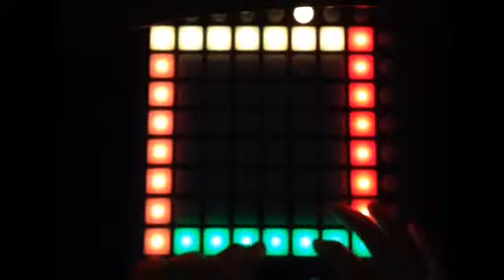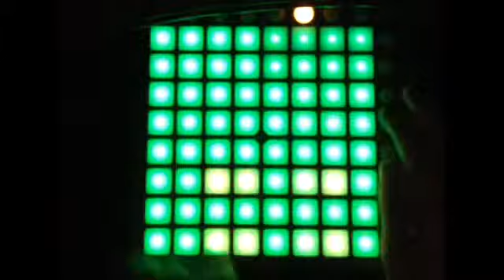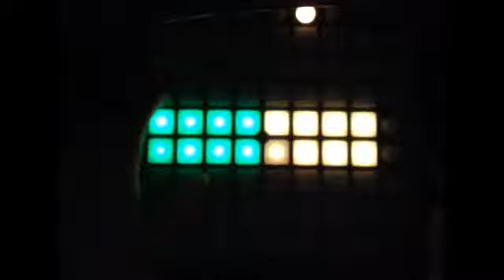Nitro Fun - Cheat Codes (Voltapix Launchpad Cover)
So simple yet SOOO cool!
I told you I had more up my sleeve! My last cover got so much love and it's only been a couple hours since I posted it.